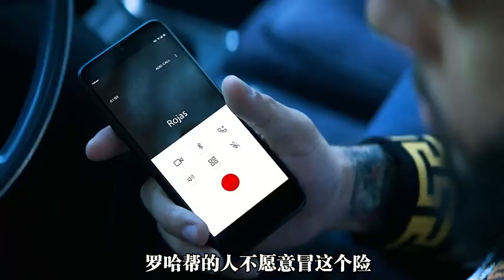這是一個比《狂飆》高啟強還猛的男人！